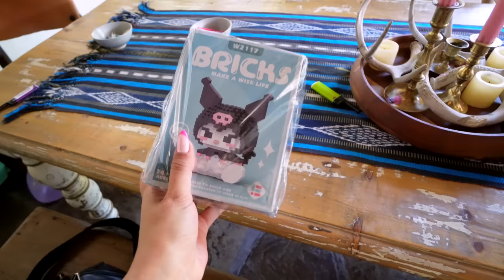birthday girls trip house tour!! *turning 30 omfg*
omgomgomg im THIRTYYYYY. thank you for the birthday wishes!!! feeling the mosttt rejuvenated after this past weekend in palm springs, hope you enjoyed the house tour, the airbnb listing linked is down below, HIGHLY recommend!! all 7 diys of diy bride week are up and glassblowing behind the scenes coming this week!